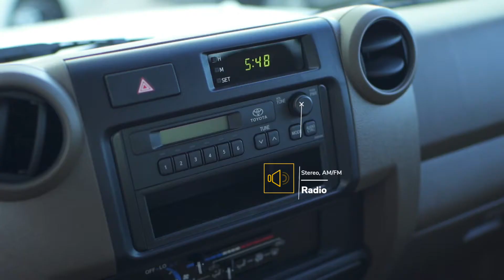Toyota Land Cruiser GRJ78 4.0L Petrol 3 Door Manual Transmission 2021